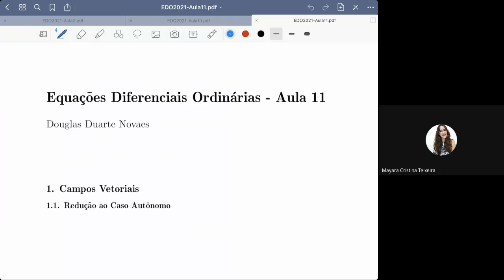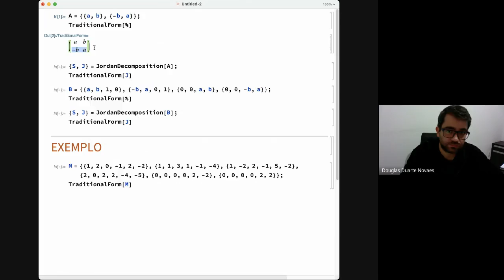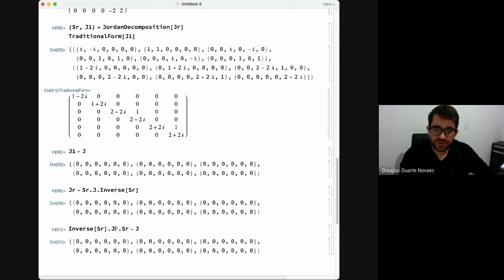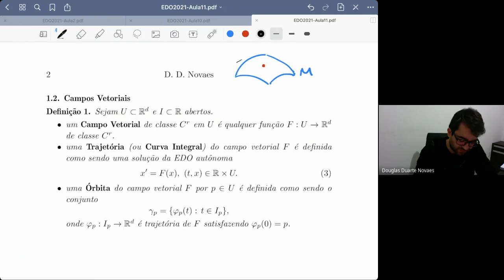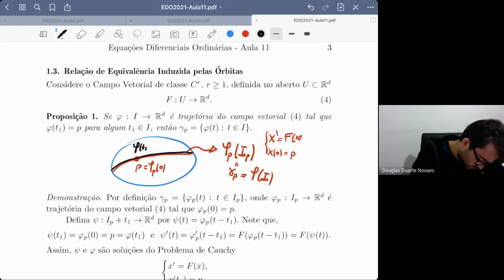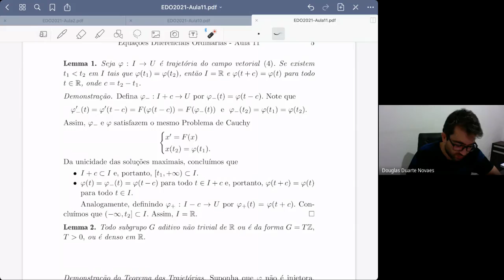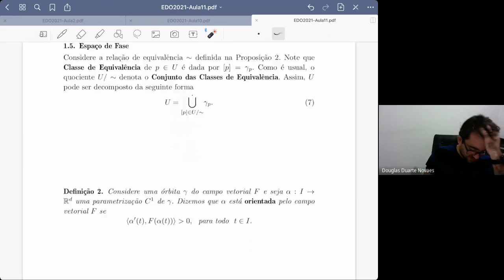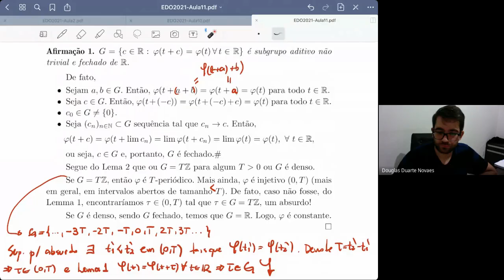Aula 11 - Equações Diferenciais Ordinárias MM/MA 456 (UNICAMP)